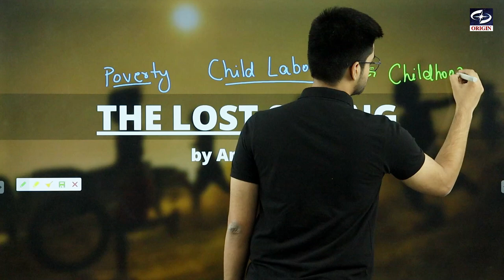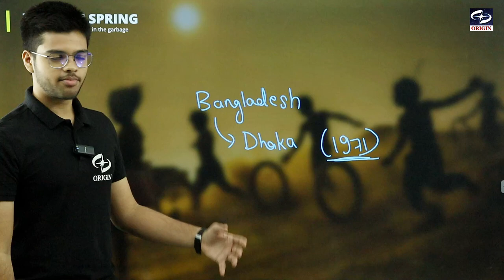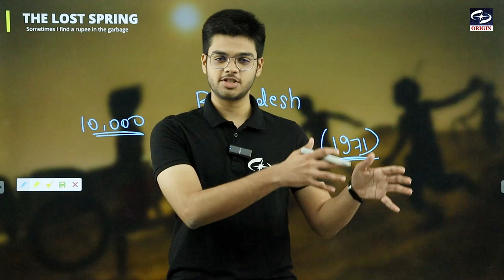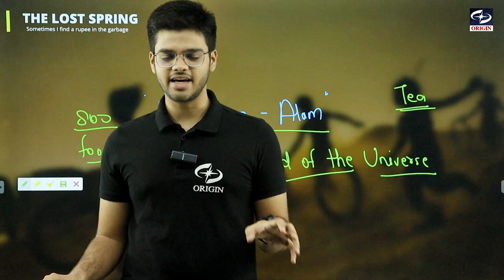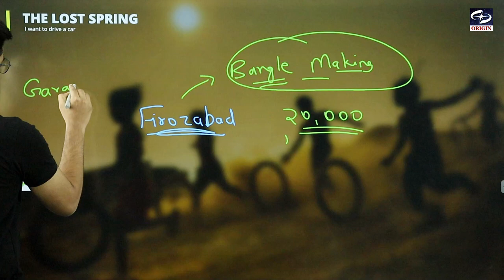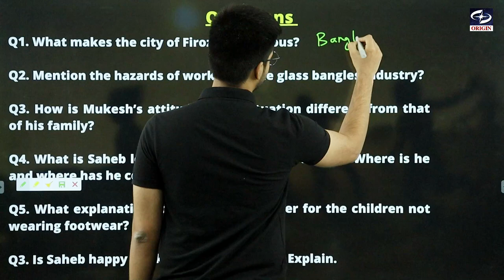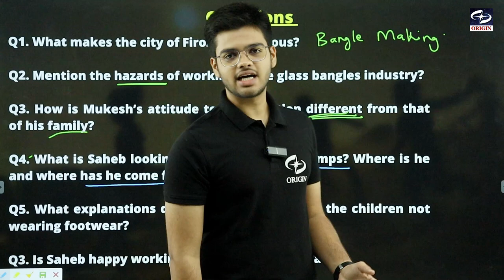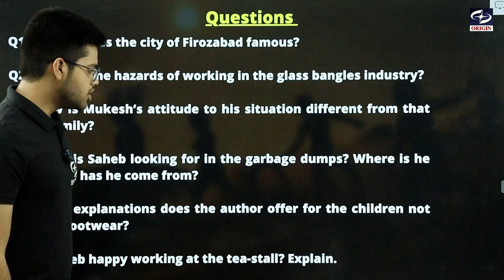lost spring class 12 in hindi | class 12th english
lost spring in Hindi
lost spring Hindi explanation
lost spring class 12th